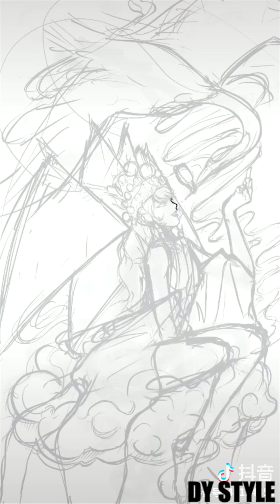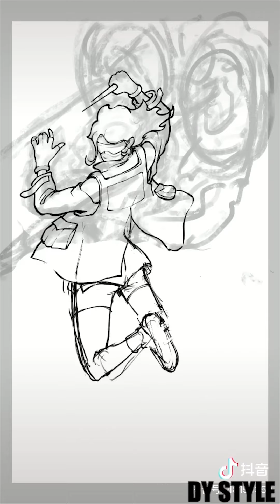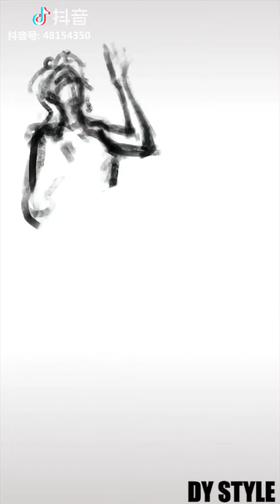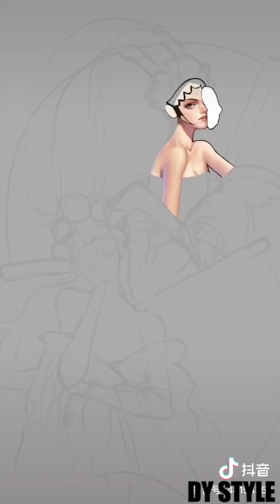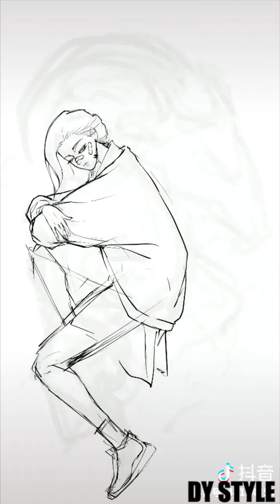Tik Tok China 🖤 Procreate Art Drawing #1 🎨 Digital art, Digital Painting, Animation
Tiktok ❤️ Dou yin 🧡 抖音 💜 Tik tok trung quốc 💚 ติ๊ก ต๊อก 💙 ティック トック

Đóng góp cho kênh của tôi bằng cách nhấp vào liên kết Lazada trước khi bạn đặt hàng. Cảm ơn bạn!

POPULAR, LATEST, MEJORES, 流行, 最新, 最火, 网红, mới nhất, trend mới, Trào lưu mới, ล่าสุด TIK TOK DOUYIN CHINA VIDEOS! 🔥 🔥 🔥

PRETTY AND BEAUTIFUL ASIA CHINA CHINESE GIRLS AND BOYS 😍
中国最火和网红的美女女神和帅气哥哥 😍
Trung Quốc Toàn Gái Xinh, Trai Đẹp 😍

THANK YOU. 谢谢. ขอขอบคุณ . cảm ơn bạn . Gracias

📌 Tags below. Can ignore.

รวมคลิปสาวน่ารักๆใน, สาวจีนสวยๆ น่ารักๆ, KUMPULAN TIK TOK CHINA LAGU INDONESIA

틱톡코리아,틱톡드라마,틱톡광고, 틱톡커,틱톡 광고,유명인,신사장, 중국의 스트리트 스타일, 차이니즈 스트리트 패션, 차이니즈 틱톡, 중국틱톡, 유행춤 길거리에서 클럽댄스, 틱톡춤, 틱톡 미녀들과, 재미있는 영상의 콜라보, 대륙틱톡,